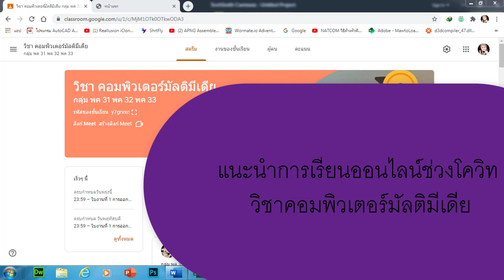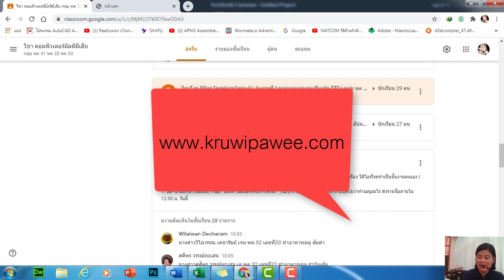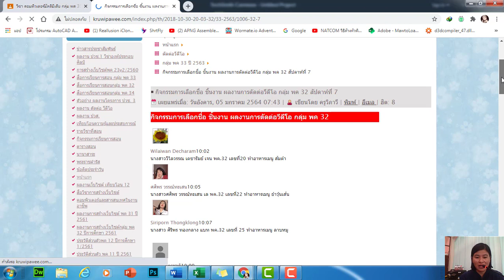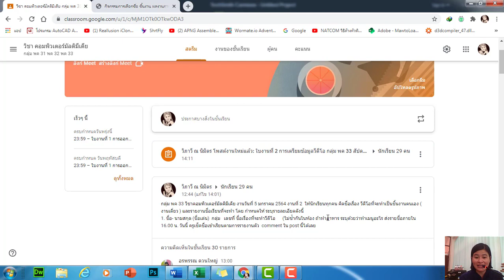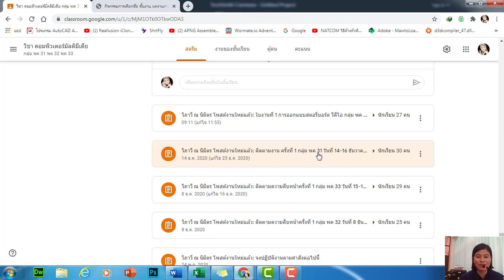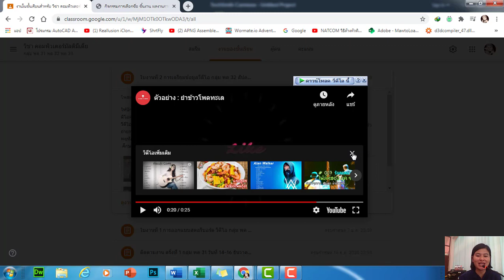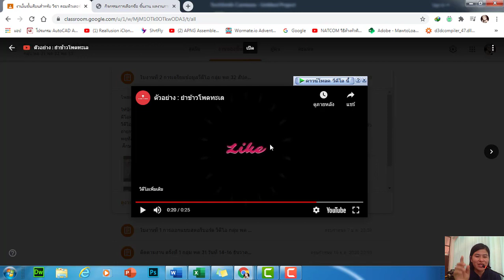แนะนำการส่งงานออนไลน์ช่วงหยุดเรียนกรณีพิเศษ โควิท 19 วิชาคอมพิวเตอร์มัลติมีเดีย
แนะนำการส่งงานออนไลน์ช่วงหยุดเรียนกรณีพิเศษ โควิท 19 วิชาคอมพิวเตอร์มัลติมีเดีย สำหรับกลุ่มเรียน พค 31 32 33 ควรฟังข้อแนะนำในการส่งงานและกระบวนการเรียนรู้ในช่วงหยุดเรียนกรณีพิเศษนี้นะคะ